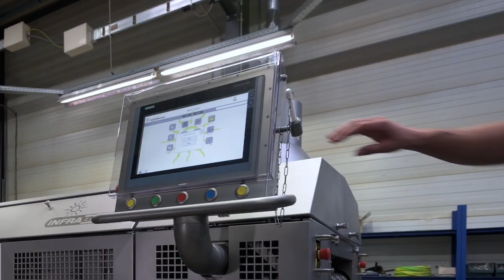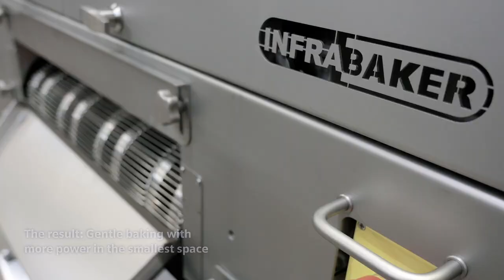Infrabaker International bakes with Siemens electronics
Cost-efficient infrared oven for the food industry from Infrabaker International - Siemens IO systems make it possible

Infrared treatment offers a whole lot of advantages for food producers, including the lack of preheating or cooling down time, the reduced process time and the uniformity of the results which leads to fewer quality losses. The company develops, manufactures and sells infrared ovens – ‘Infrabakers’ – to treat meat, fish, vegetables and other foodstuffs. The very compact infrabaker of the Modular line is particularly cost-efficient, time-saving, easy to operate and maintain.  The secret ingredient? Electronic components from Siemens.